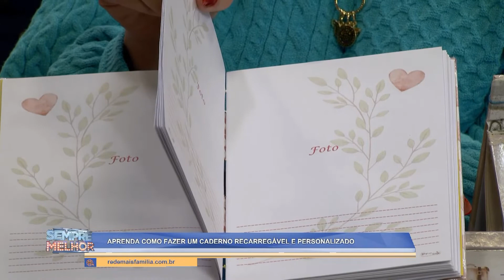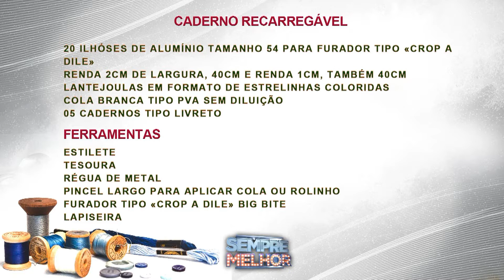Caderno Recarregável e Personalizado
Aprenda a fazer um caderno Recarregável e Personalizado com a artesã Daniela Morbi

Este quadro foi ao ar em 16 de Junho de 2022 .